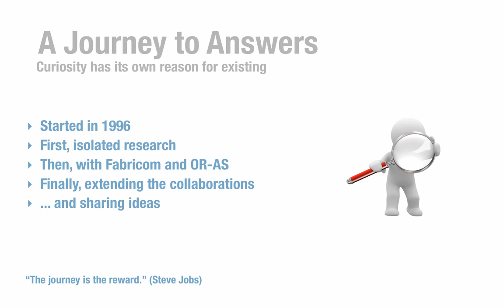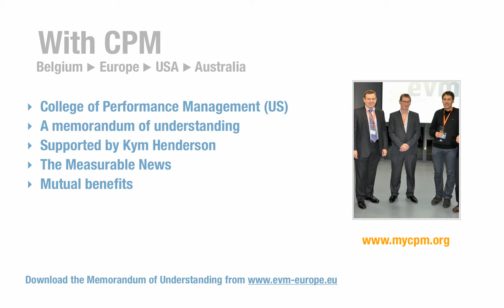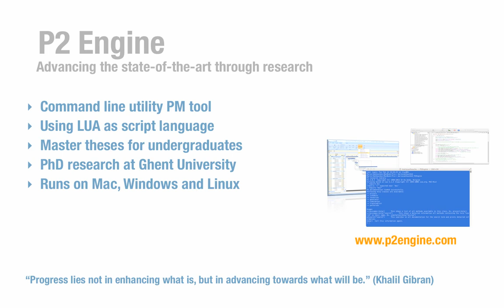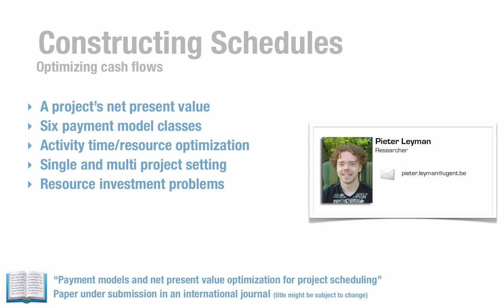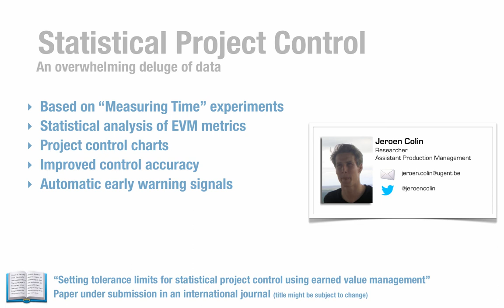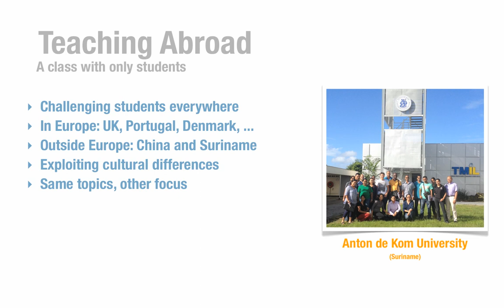The art of Project Management - A Story about Work and Passion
This movie gives a 5 minutes overview of the second edition of the book "The Art of Project Management: A Story about Work and Passion" written by Mario Vanhoucke. The book is freely available as a PDF